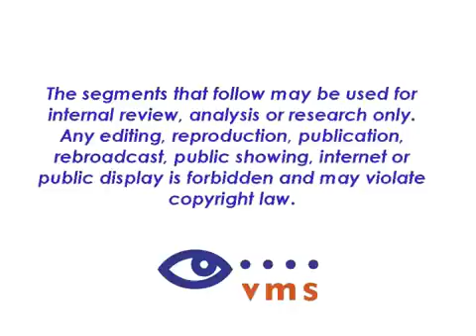NewsChannel 8skin cancer